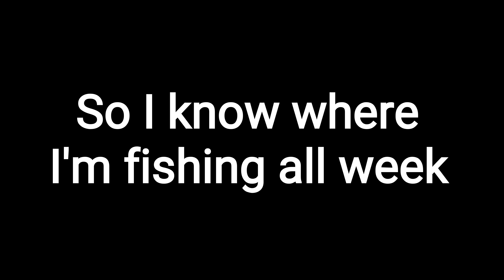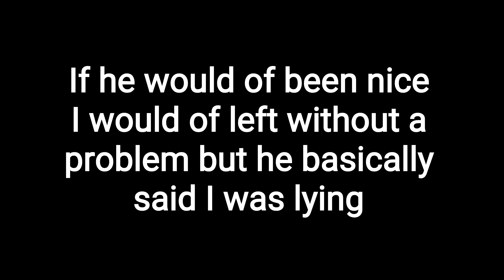when your peacfully fishing and they call the cops on you but your legal.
started off a good day and ended good besides me waiting a hour and a half to school the guy.    the pond was built in 95 but the house was in the 60s. their property does not go to the water and I was in the right with permission from another home owner and I was not even fish near his property. lol